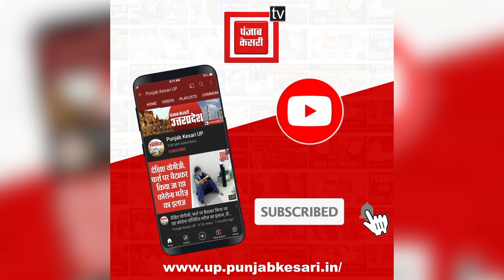Munawwar Rana Dies: नम आंखों से अखिलेश ने मुनव्वर राना को दी श्रद्धांजलि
नम आंखों से अखिलेश ने मुनव्वर राना को दी श्रद्धांजलि, कहा- ‘अब इस गांव से रिश्ता हमारा खत्म होता है’